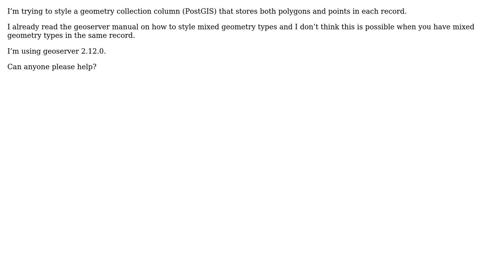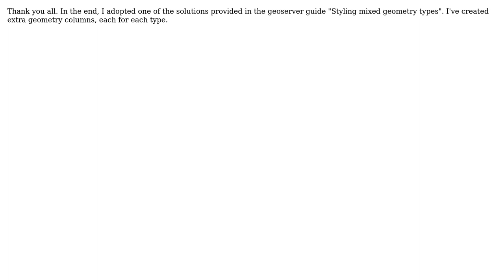GIS: SLD - styling geometry collections in geoserver (3 Solutions!!)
GIS: SLD - styling geometry collections in geoserver

With thanks & praise to God, and with thanks to the many people who have made this project possible! | Content (except music & images) licensed under CC BY-SA | Music | Images & others | With thanks to user TomazicM user Ian Turton user Gil user Andrea Aime and the Stack Exchange Network Trademarks are property of their respective owners. You are responsible for your own actions.